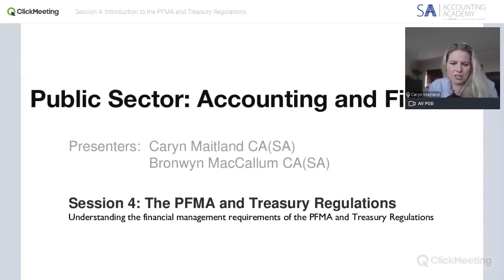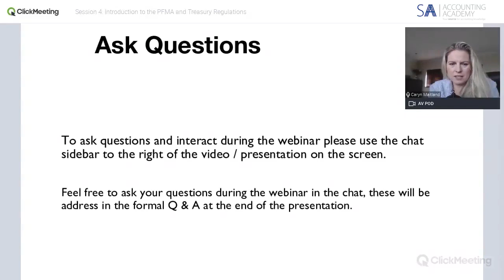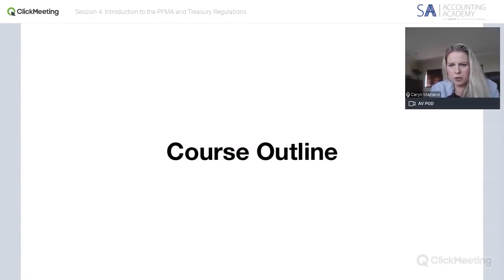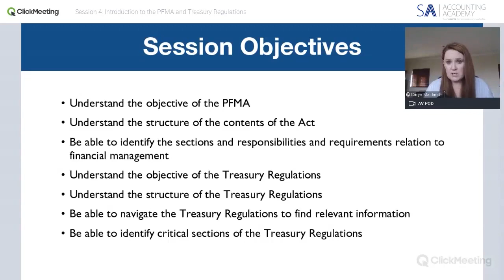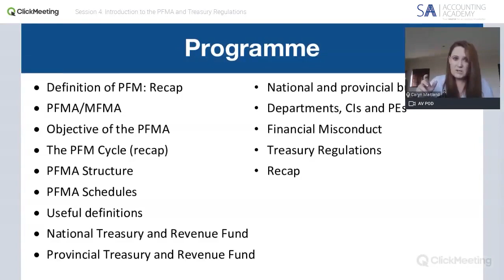Session 4 Introduction to the PFMA and Treasury regulations Introduction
Session 4 Introduction to the PFMA and Treasury regulations

This is a 10-minute introduction that form part of The Public Sector Series.

The public sector is highly regulated. As opposed to the private sector, the laws and regulations that govern the financial management of public funds require that actions are only taken by government if they are compliant with prescripts.

The Public Finance Management Act (PFMA), 1999 is an important piece of public sector legislation that promotes good financial management so as to maximise service delivery through the use of limited resources in an effective and efficient manner.

This webinar is presented by Caryn Maitland CA(SA), RA and Bronwyn MacCallum CA(SA), RA and hosted by SA Accounting Academy.

This is a 10-minute introduction that form part of The Public Sector Webinar Series.